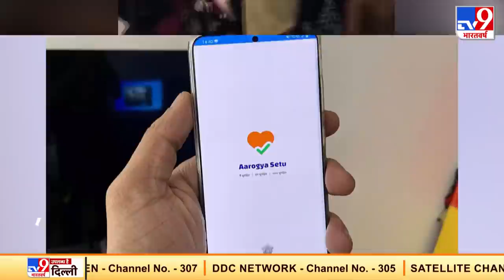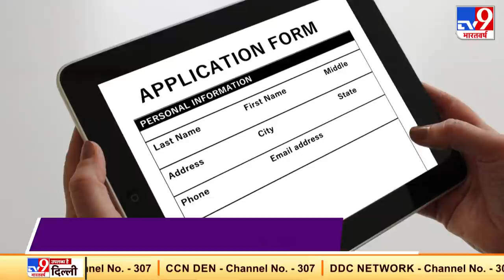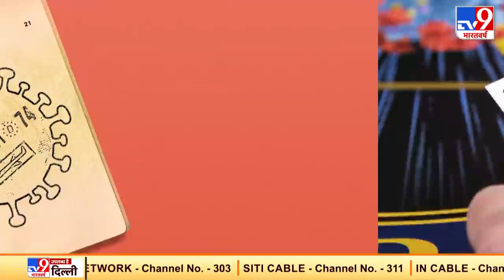जानिए, क्या है Vaccine Passport ? 2021 में मास्क की तरह हो सकता है जरूरी | Coronavirus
साल 2020 ने हमारी जिंदगियों में कई बदलाव किए. मास्क और सोशल डिस्टेंसिंग हमारे लिए न्यू नॉर्मल बन गए. एयरपोर्ट, स्टेशन और यहां तक की एक राज्य से दूसरे राज्य जाने के लिए स्टेट बॉर्डर पर आरोग्य सेतु ऐप दिखाना जरूरी हो गया. और अब आने वाले साल में आपके लिए जरूरी हो सकता है वैक्सीन पासपोर्ट. क्या है ये? और इसकी जरूरत क्यों होगी? ब्रिटेन ने सबसे पहले फाइजर की कोरोना वैक्सीन को मंजूरी दी जिसके बाद अमेरिका, यूरोप, पश्चिमी एशिया, कनाडा जैसे देशों में भी वैक्सीन देने का काम शुरू हो चुका है. भारत में भी इसकी तैयारियां पूरी कर ली गई हैं और कुछ राज्यों में तो ड्राई रन भी शुरू हो गया है. और इसका असर अब 2021 में भी पड़ेगा. सीएनएन की रिपोर्ट के मुताबिक, मास्क और सोशल डिस्टेंसिंग की तरह वैक्सीन पासपोर्ट यानी डिजिटल हेल्थ पास भी अब जरूरी हो सकता है.